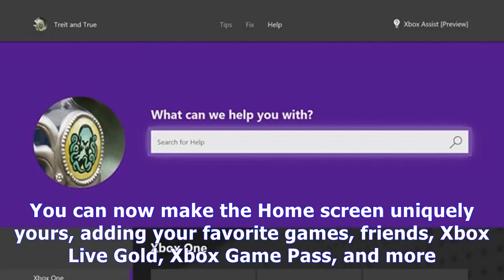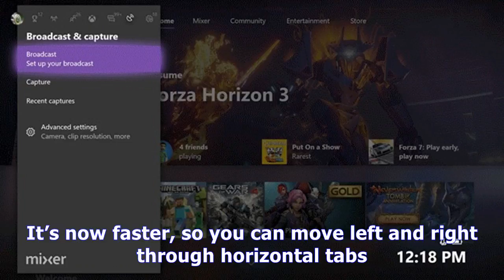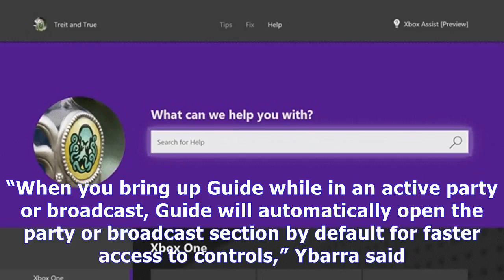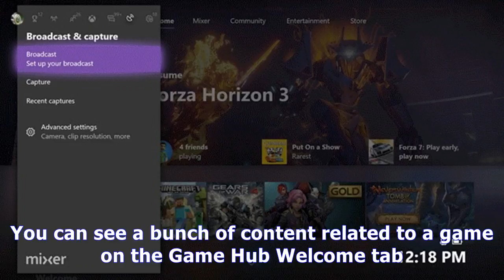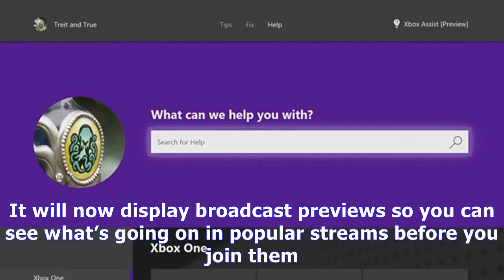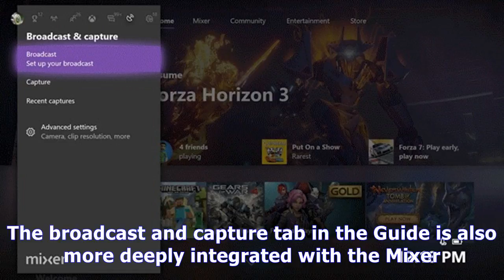News MorningXbox one fall update offers more personalization for gamers